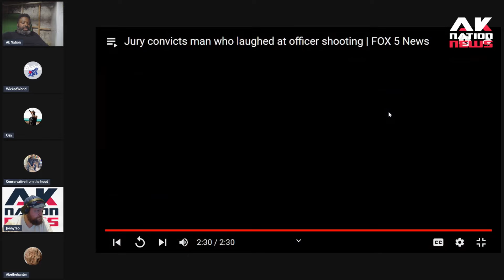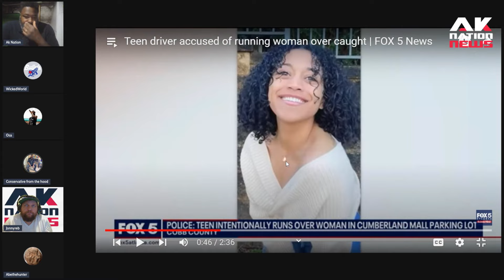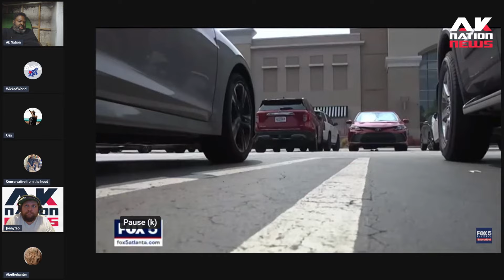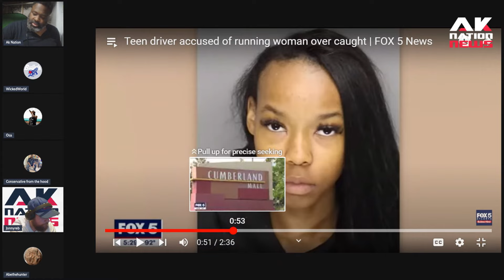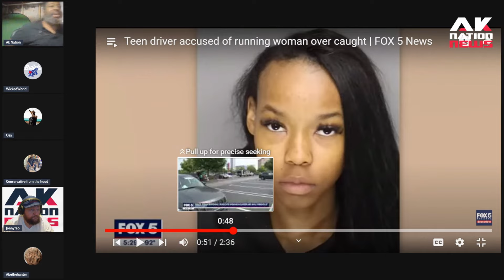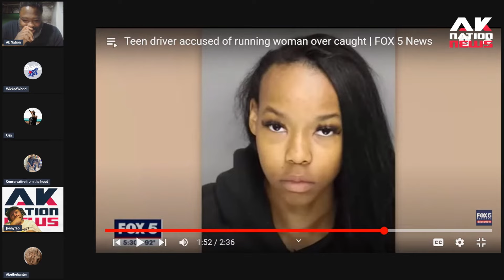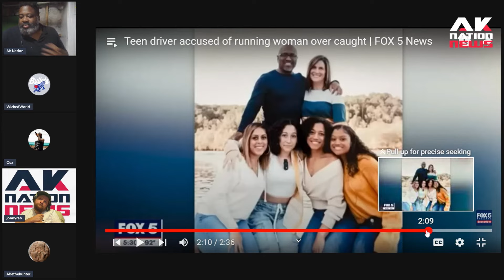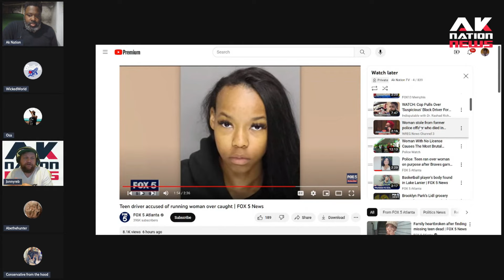A pretty biracial chick was out with her Family, got into it with a real hood rat & this happened.